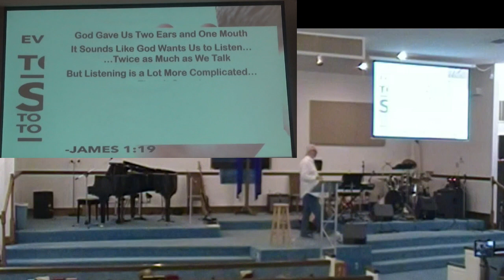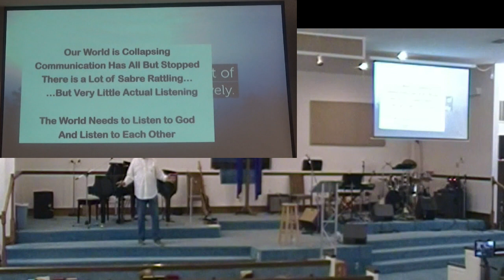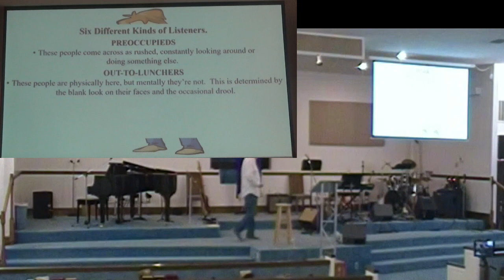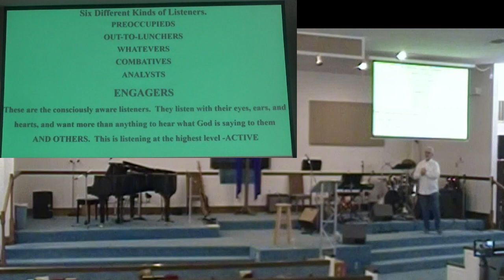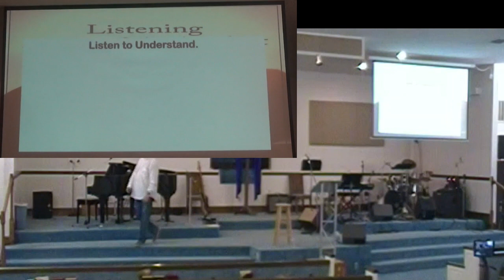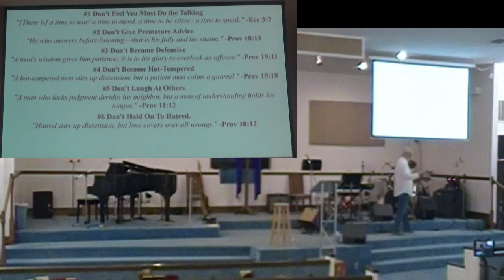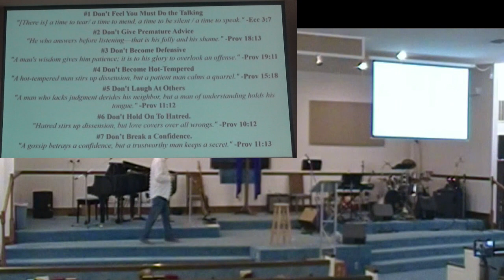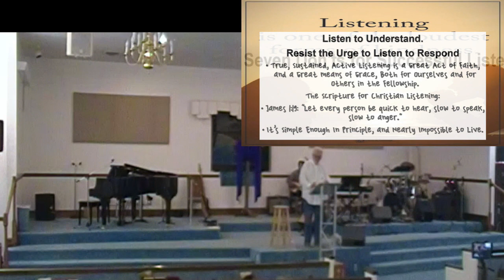From Surviving to Thriving Part 4a 22jan23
Part 4a - Communication - Listen
K.I.S.S. Series
Pastor: David Linton
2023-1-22